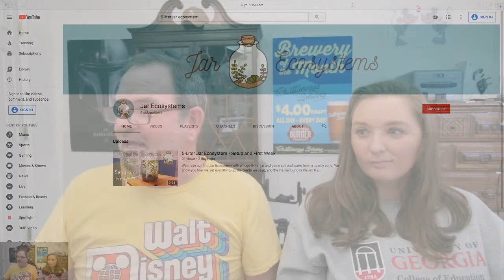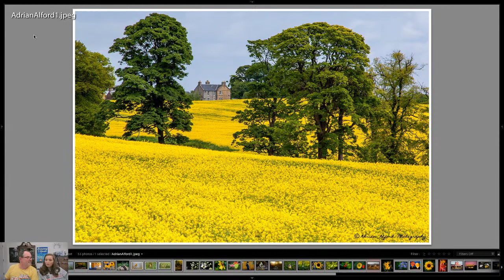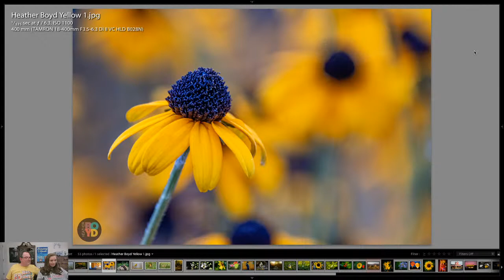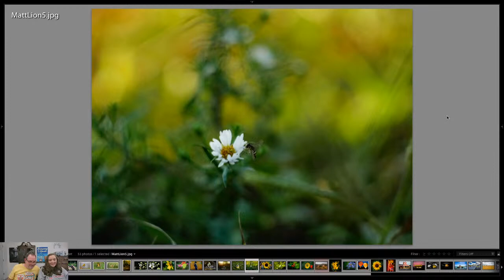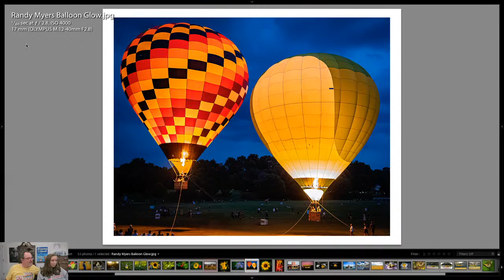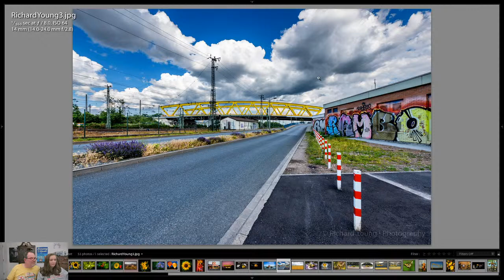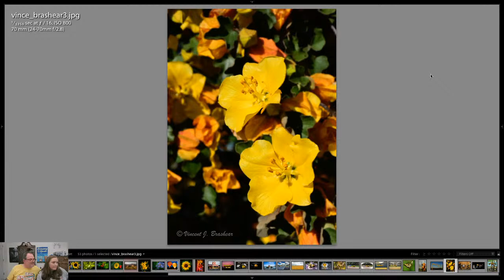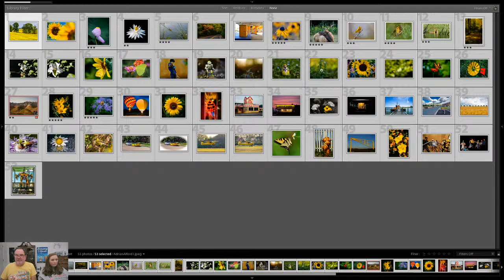Phil & Heather LIVE Episode #10 - Looking at Your Photos!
Our 10th bi-weekly Livestream, looking at your photos, this time the challenge was YELLOW!